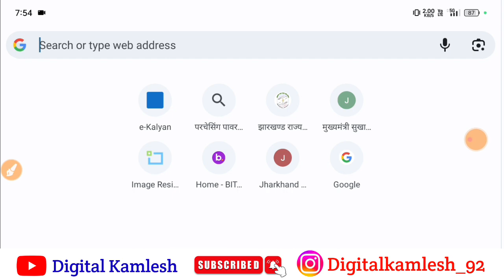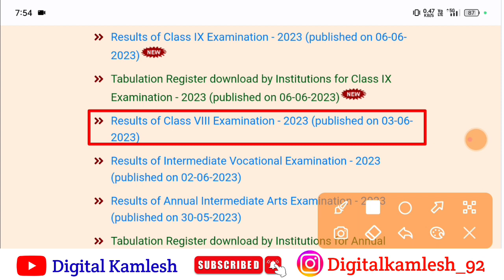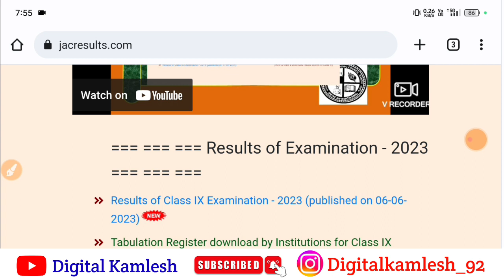jac 11th result 2023 | jac class 11th result 2023 | 11th result kab aayega 2023 | jac 11 result date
Topic Covered
11th ka result kab aayega 2023

jac board result 2023b

11 ka result kab aayega 2023

11th result 2023

jac 11th result kab aayega 2023